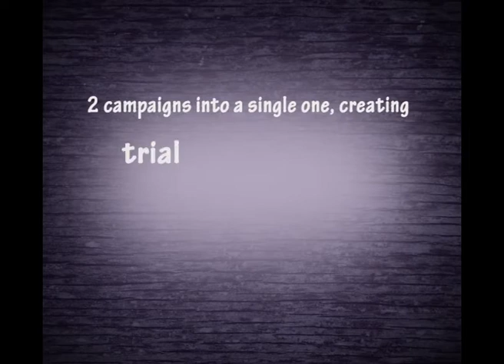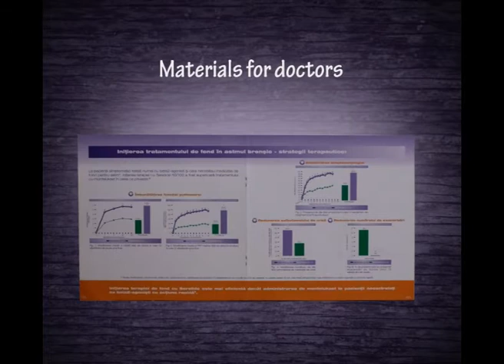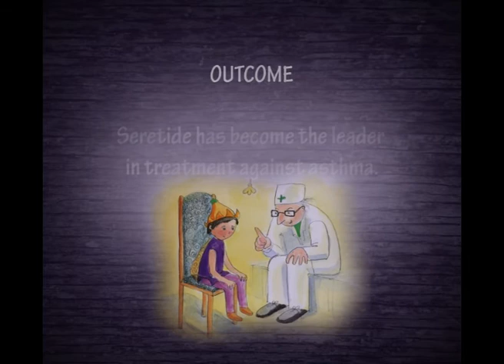Seretide case study